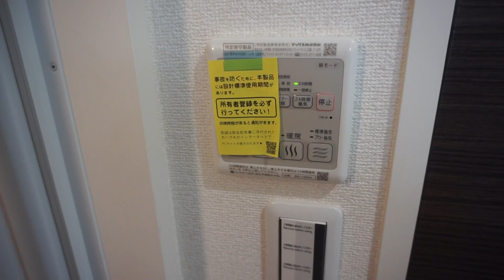ミカーサ横浜羽沢 横浜市神奈川区羽沢南の賃貸1Kハイツ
人気のセキスイハウス施工のお部屋です。充実設備で心地よい生活がご堪能できます。詳細は弊社HPをご参照ください。